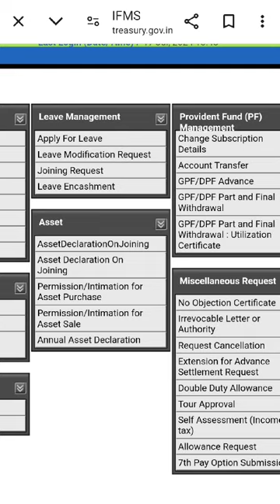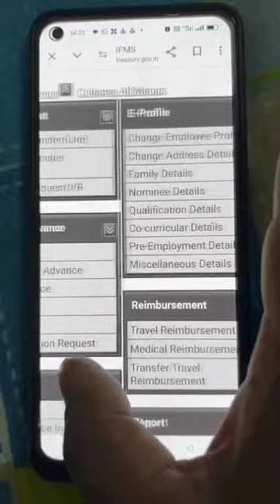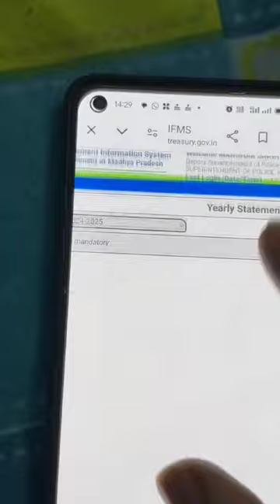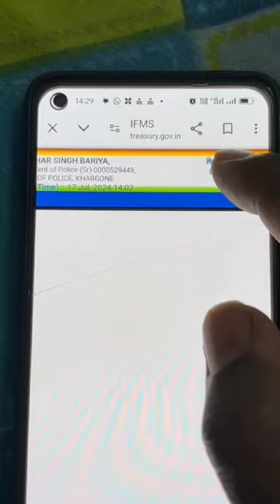MP GOVT EMPLOYEE#IFMIS#PAY SLIP#ANNUALSTATEMENT#BHOPAL#INDORE#JABALPUR#GWALIOR#KHARGONE